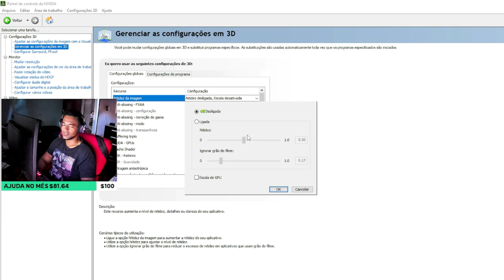MELHOR CONFIGURAÇÃO NVIDIA PARA JOGOS!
💸PORTAL DOS CRÉDITOS - CUPOM: PAOZIN